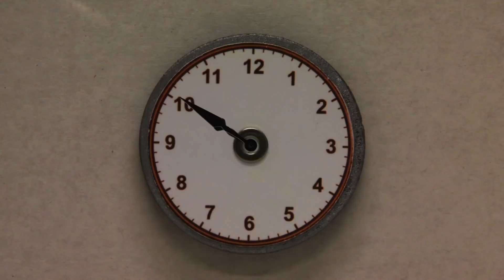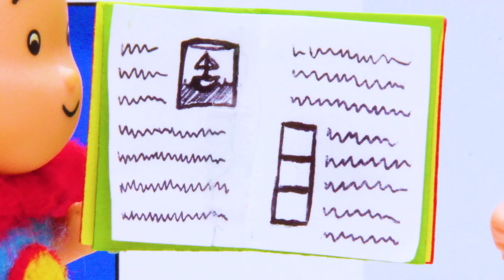Kajtus i Słonecznik | Kajtuś po Polsku [Caillou] - WildBrain